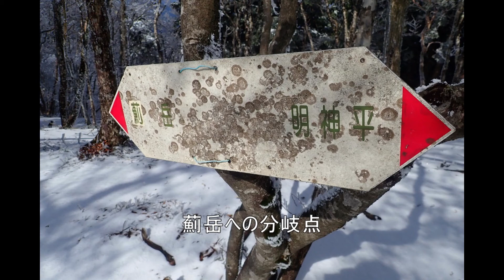001 明神平～薊岳周回 (2021年3月23日）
まさかの新雪とノートレースの雪山を楽しみました。
2021年シーズン最後の雪山かな～